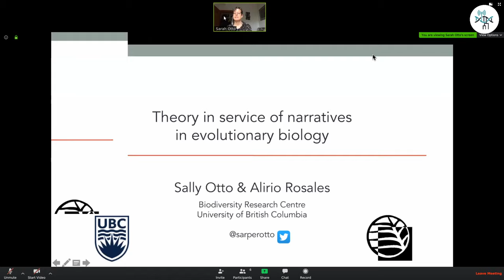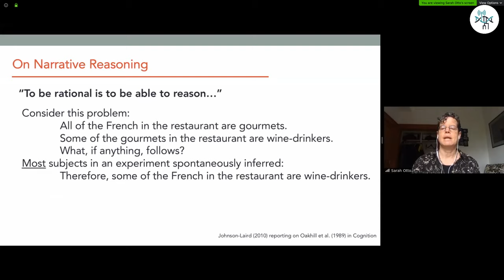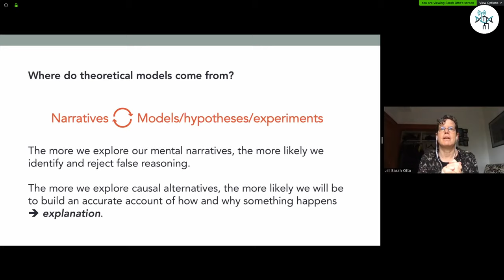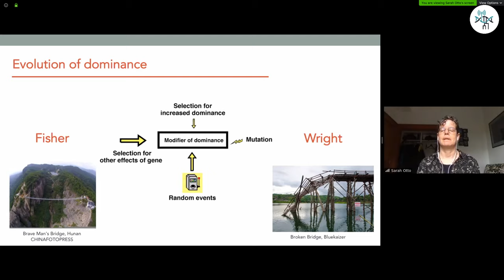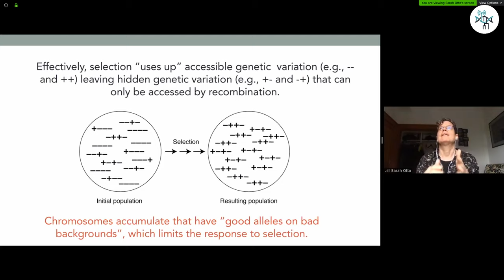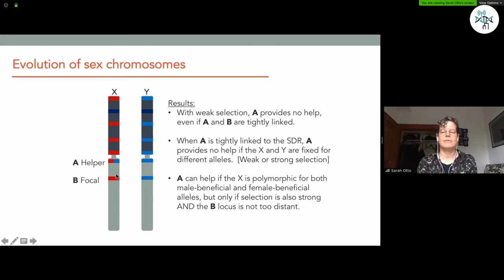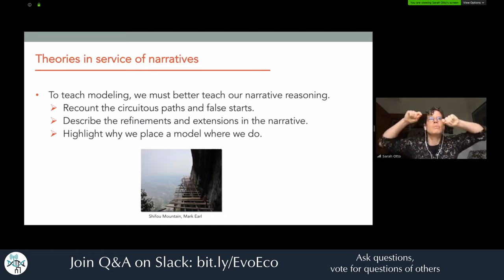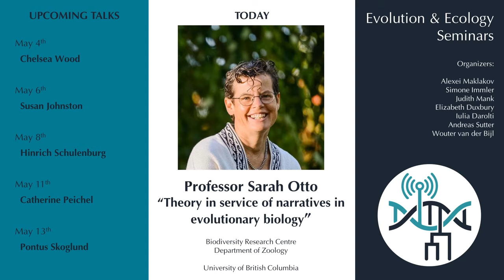[Sarah Otto] Theory in service of narratives in evolutionary biology